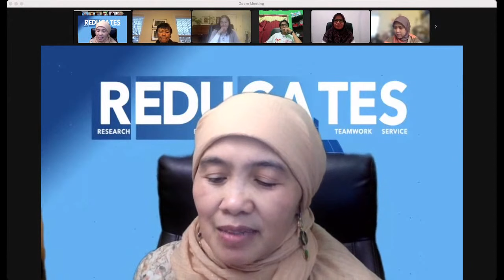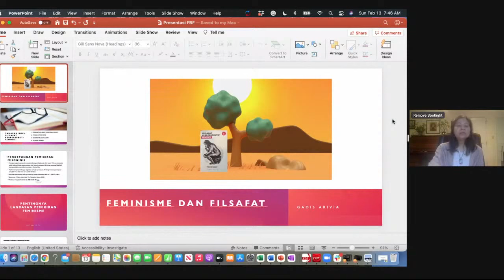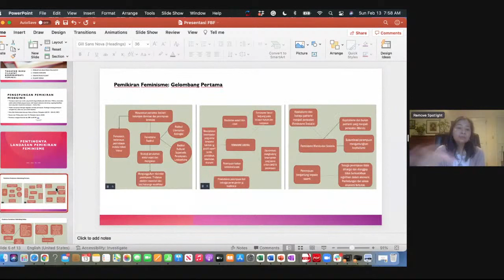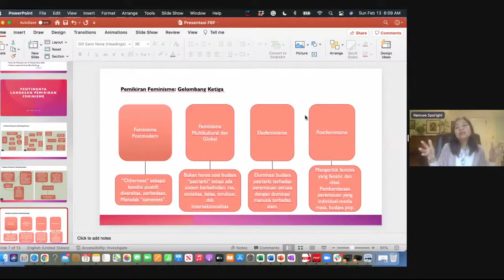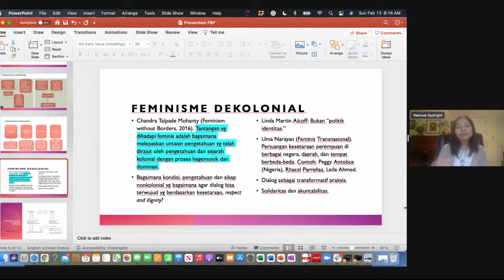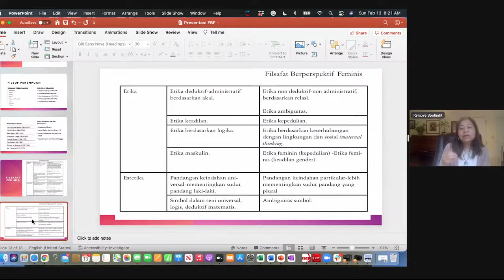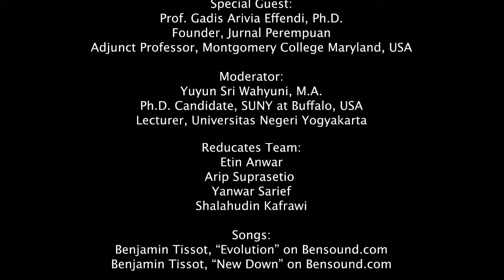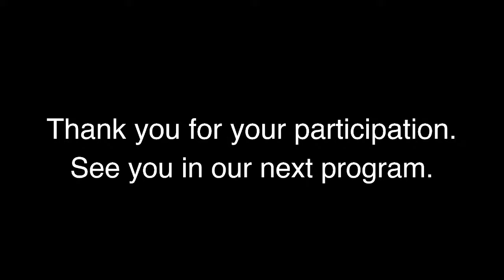Dialog Inspiratif # 63 | Seri Podcast | Riset Kajian Feminisme dan Filsafat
Dialog Inspiratif Seri #63 Seri Podcast akan membahas tentang Riset Kajian Feminisme dan Filsafat. Prof. Gadis Arivia Effendi, Ph.D (Founder Jurnal Perempuan ; Adjunct Professor, Montgomery College Maryland, USA) akan bertindak sebagai Spesial Guest. Prof. Etin Anwar (Hobart and William Smith Colleges, Geneva, NY) akan menyampaikan pembuka sebagai Host dan Yuyun Sri Wahyuni, M.A (PhD Candidate di SUNY at Buffalo, USA ; Lecturer di Universitas Negeri Yogyakarta) akan memandu acara sebagai moderator.